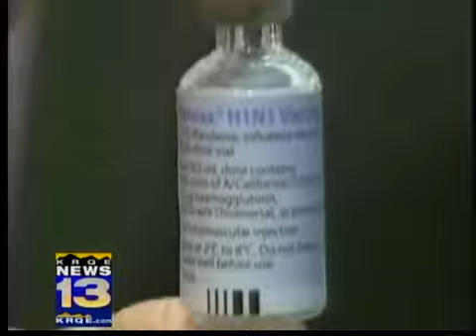H1N1 vaccine still scarce in New Mexico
With many high-risk patients including pregnant women saying it's been impossible to find the H1N1 vaccine, KRQE News 13 set out to see how difficult the process was.